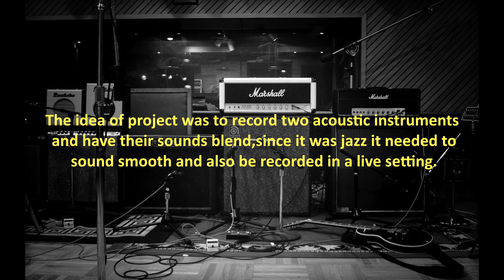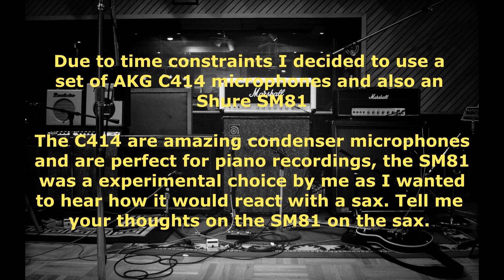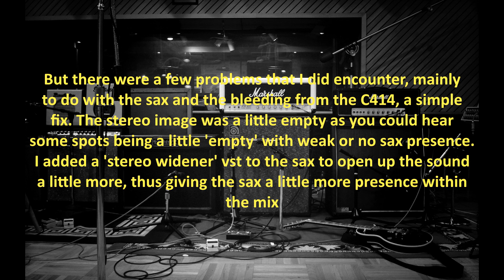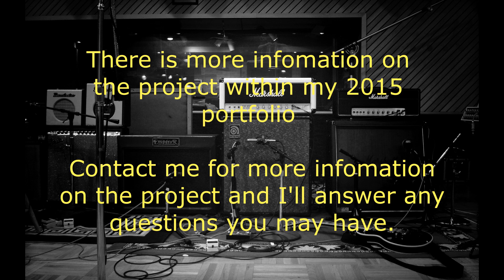Track 4 - Jazz Acoustic Emsemble - Moutain Shade - Nmmu Students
Let me know your thoughts on the quality of the track.